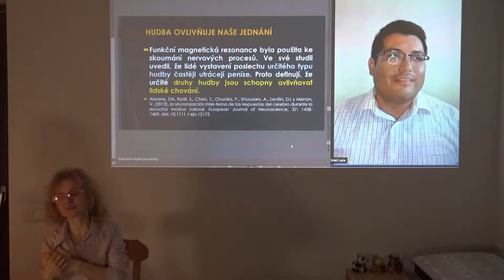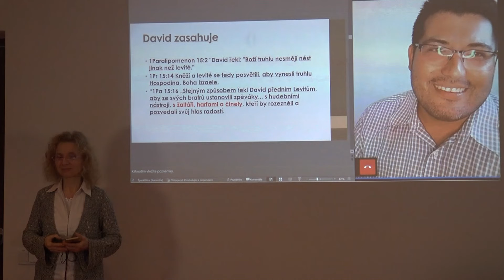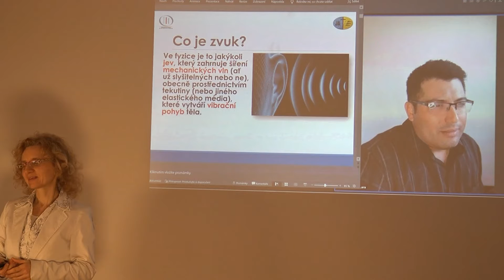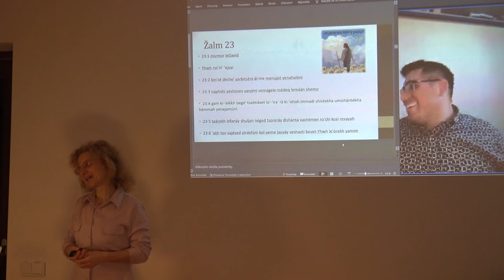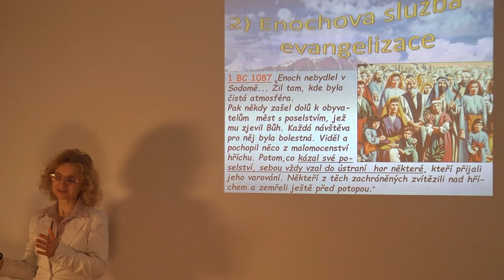Seminář Hudba v Bibli - Seminario Musica biblica